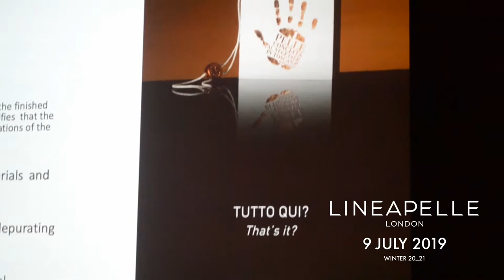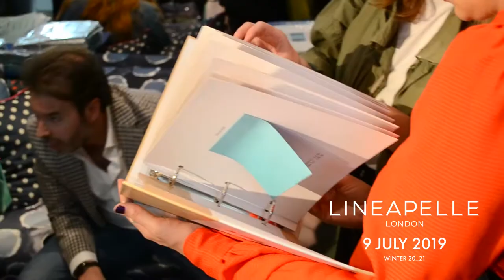Lineapelle London, 9 July 2019